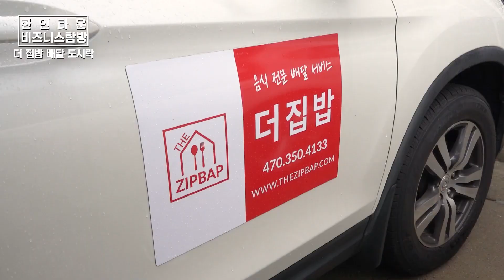밥 해먹기 힘들땐? 도시락 배달 서비스 [더 집밥]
메뉴 구성, 요리, 배달까지 서비스를 하고 있는 더 집밥 애나 킴 대표님을 만나 이야기 해 보았습니다.